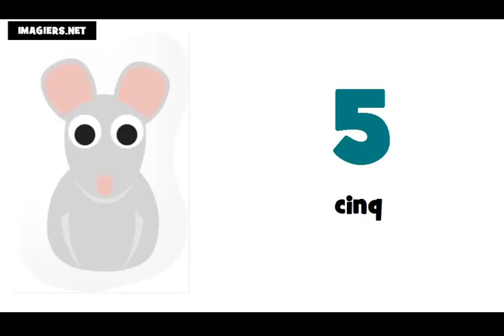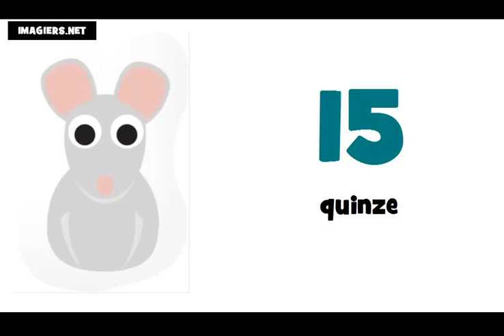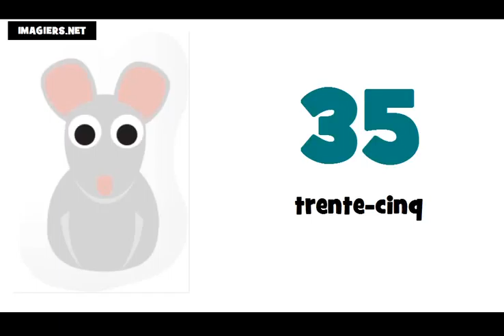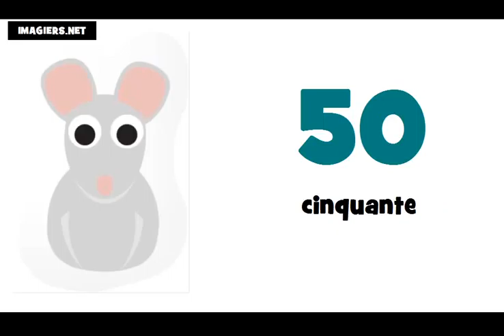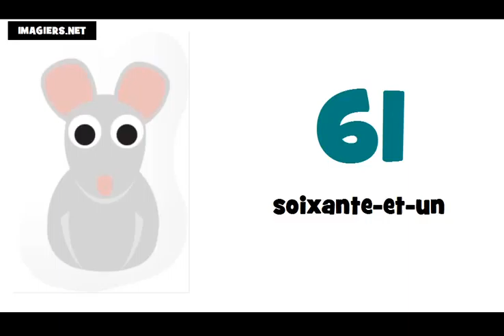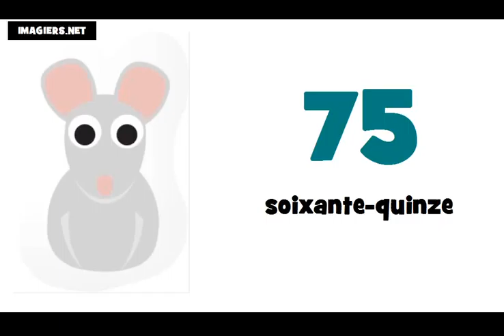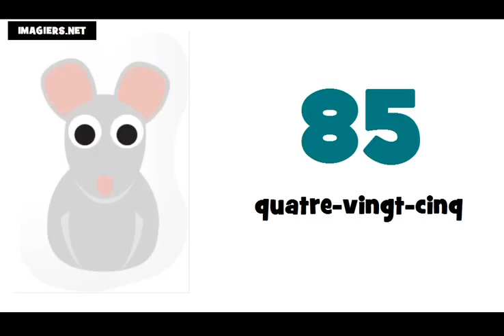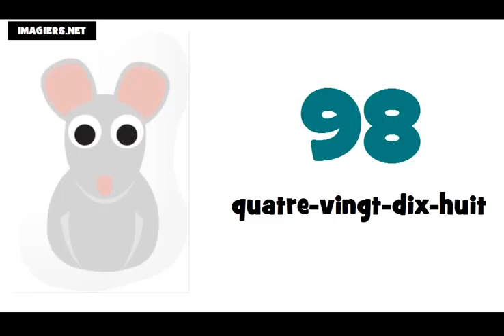I numeri francesi = Da 0 a 100